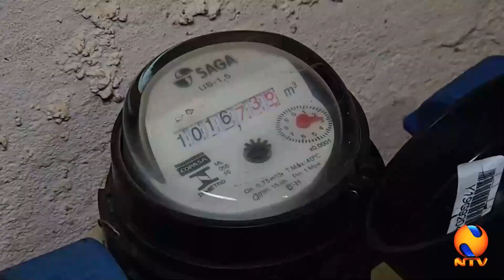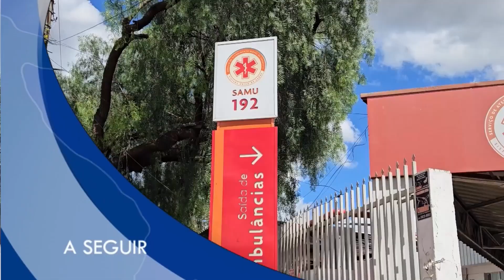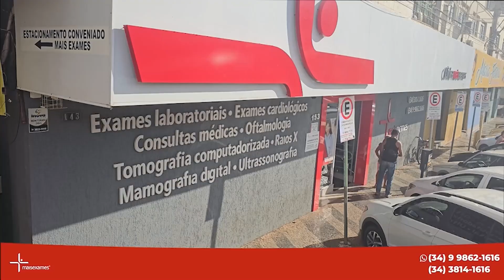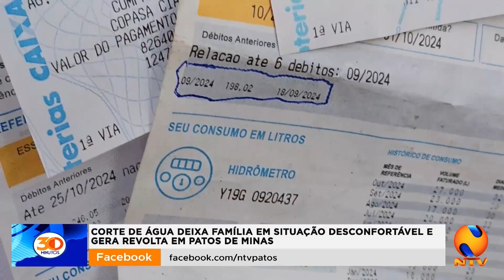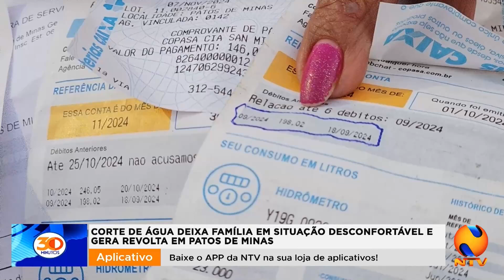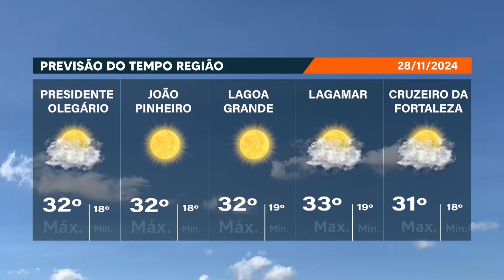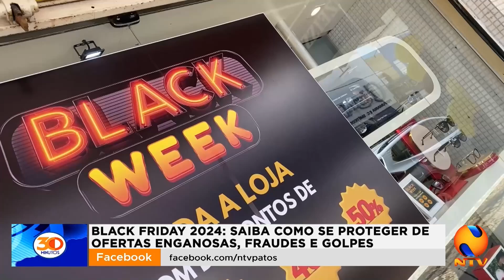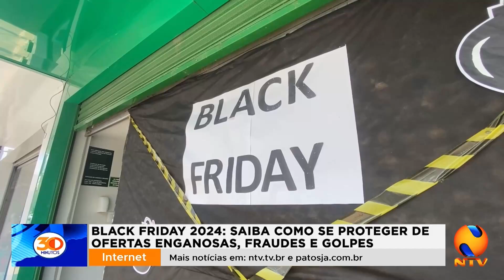30 MINUTOS 27 11 2024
Polícia prende dois suspeitos de uma tentativa de homicídio registrada no início da semana aqui em Patos de Minas. Aprovado na Câmara Municipal de Caldas Novas projeto de lei para instituir taxa para turistas. Os valores vão ser cobrados por veículos ao entrar na cidade. Novo app do SAMU promete maior facilidade para acionamento. Família relata ter tido o fornecimento de água cortado devido a falhas na entrega das contas. Alertas e cuidados quanto às chuvas. Saiba como se proteger de ofertas enganosas, fraudes e golpes nessa Black Friday.